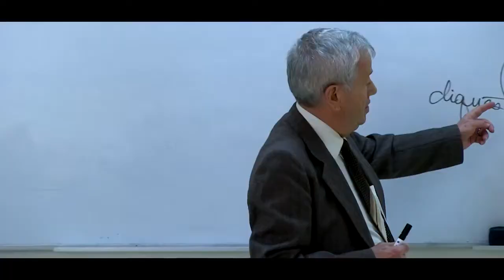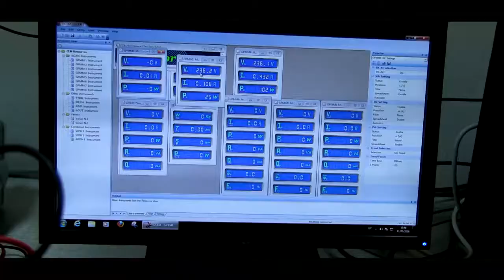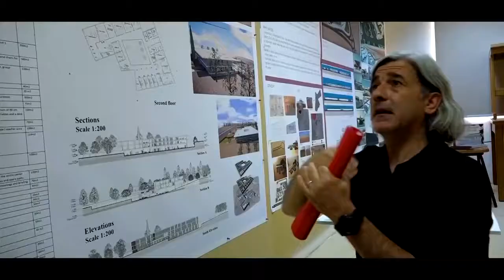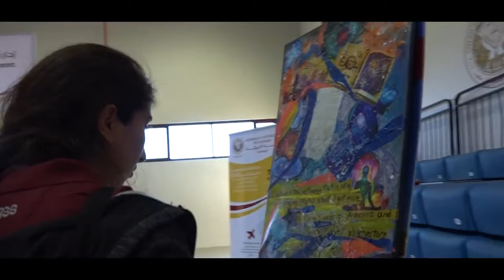American University of Madaba - AUM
AUM Main Video 2018